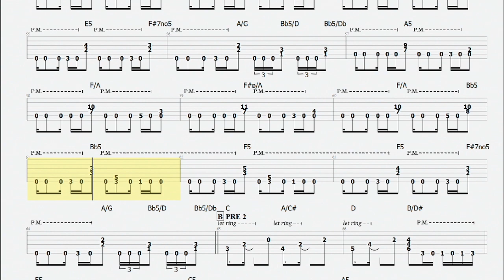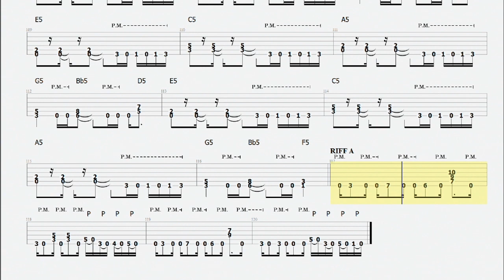Thrash Metal backing track in E minor - Iron Skull - Megadeth style - 120bpm